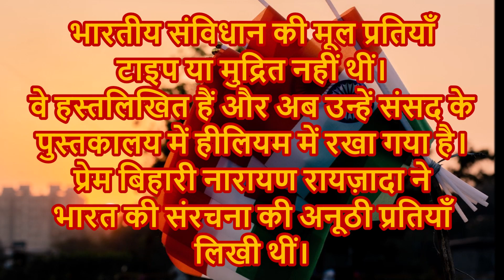भारत का संविधान दिवस २६ नवंबर २०२३ Constitution Day of India 26 November 2023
Essay on Indian constitution day, constitution day in India, constitution day 2023, making of Indian constitution, constitution day of India 2023, भारत का संविधान दिवस कब मनाया जाता है, संविधान दिवस स्टेटस, संविधान दिवस कब मनाया जाता है, भारत का संविधान हिंदी, मैं भारत का संविधान हूं, संविधान दिवस का इतिहास, भारत का संविधान कब लागू हुआ, संविधान दिवस कब मनाया जाता है और क्यों, भारत का संविधान कब और किसने लिखा, हमारे भारत का संविधान कब लागू हुआ, भारत में संविधान दिवस कब मनाया जाता है, ,

26 नवंबर 1949 में संविधान को अपनाया गया था जो 26 जनवरी 1950 को लागू हुआ और भारत के इतिहास में एक नए युग की शुरुआत हुई। इसे हर वर्ष 26 नवंबर को मनाया जाता है। इसे राष्ट्रीय कानून दिवस के रूप में भी जाना जाता है। इस दिन वर्ष 1949 में भारत की संविधान सभा ने औपचारिक रूप से भारत के संविधान को अपनाया जो 26 जनवरी, 1950 को लागू हुआ। 19 नवंबर, 2015 को सामाजिक न्याय और अधिकारिता मंत्रालय ने 26 नवंबर को 'संविधान दिवस' के रूप में मनाने के भारत सरकार के निर्णय को अधिसूचित किया।